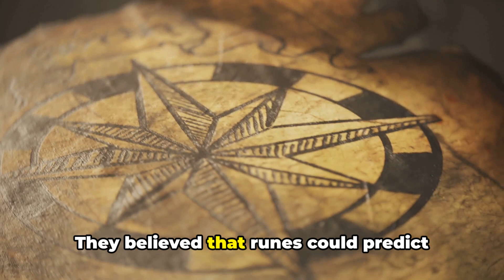Insane Facts About Vikings You Didn't Know! ⚔️🛡️🪓⚒️